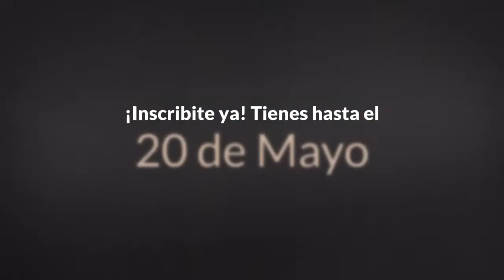Felix Hernandez HCCM5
¡Gente! Ahora les compartimos este gran mensaje que les envía Felix Hernández, fotógrafo mexicano📸🇲🇽 el cual ha sido nominado, ganador de HCCM, y Top 10 en ediciones pasadas de la World Photographic Cup

Sabemos que como Félix, los mexicanos 🇲🇽 tenemos el talento y el corazón ♥ , solo falta que tú te lo demuestres, al crecer cómo fotógrafo y gran artista que eres.

Así que ¡Anímate 😉
Se parte de HazClicConMexico5 y HagamosHistoria

Cierre de convocatoria este 20 de mayo.